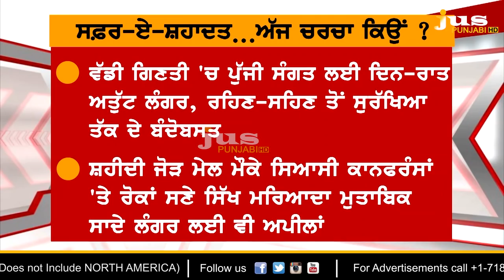What Sikh Leaders should learn from Jagmeet-Dhesi ? || To The Point || KP Singh|| Jus Punjabi